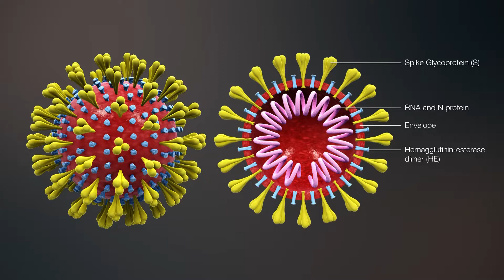टूटी बरसों की परंपरा | लवाजमे के साथ नहीं निकली गणगौर की सवारी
राजस्थान में, लोक उत्सव गणगौर का बड़ा ही महत्व है। राज्य में होलिका दहन के अगले दिन यानी कि धुलंडी के रोज कुंवारी कन्याएं और नवविवाहिताएं घर-घर में गणगौर की पूजा करती हैं। 16 दिन तक चलने वाले गणगौर उत्सव के समापन के दिन प्रदेष की सभी कन्याएं और महिलाएं बड़े श्रद्धा और उल्लास के साथ पूजा अर्चना करती हैं। यहां बरसों की परंपरा टूटी है | पहली बार लवाजमे के साथ नहीं निकली गणगौर की सवारी |